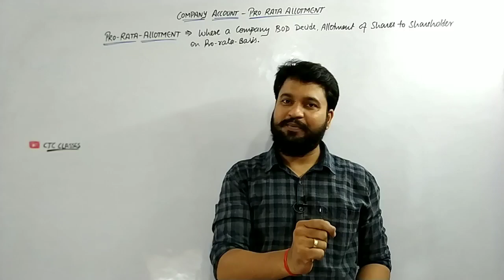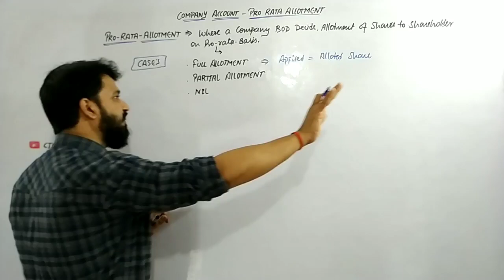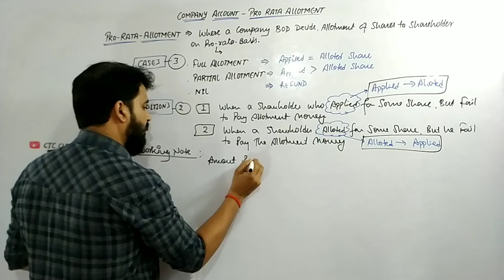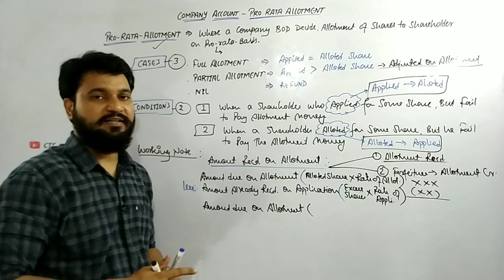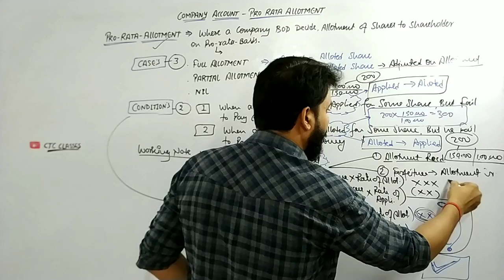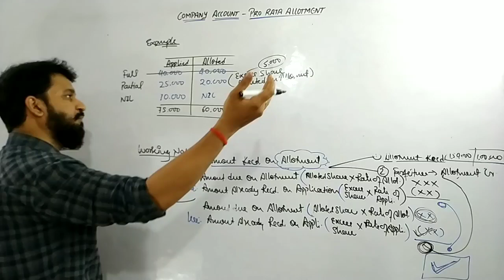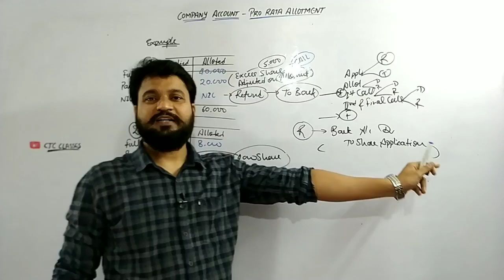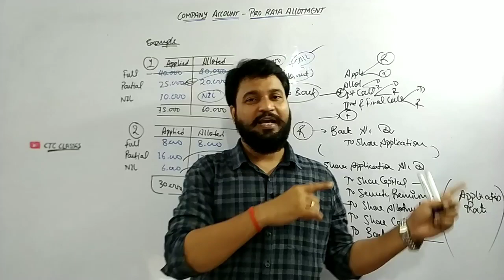Company Account Pro rata allotment l CA Foundation November 2020 l CTC Classes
JOIN LINK - FutureCA

Exclusive Benefits for the Members- ( FUTURE CA )
1. Sir Personally Contact you and Guide You, Plan a Separate Strategy for You.
2. Live Doubt Session
3.  Exam Oriented Question Paper
4. 2-3 Time Exam by CTC Classes before Final Exam
5. Extra Classes Access
6.  Sample Papers and Much More ✍️🏆